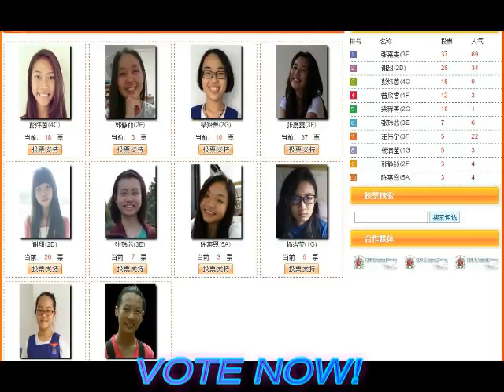The Voice Of SJC Trailer with Narration